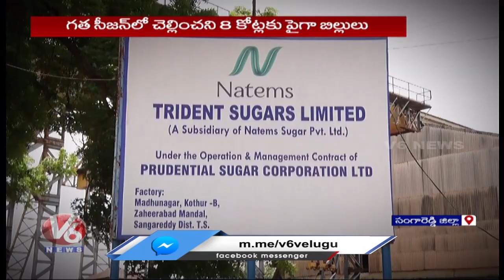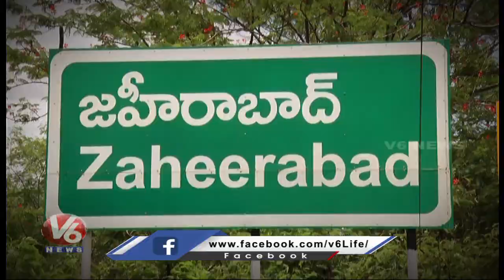Sugarcane Farmers Face Problems With Zaheerabad Crushing Factory | Sangareddy | V6 News